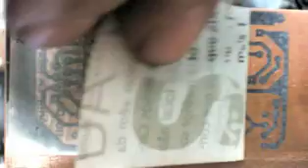pci toner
Usando papel de revista.